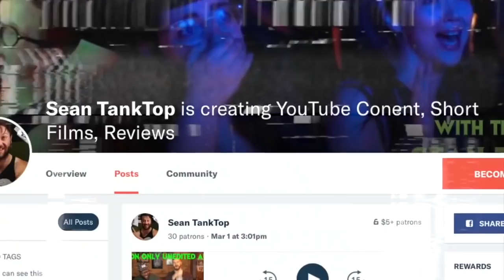TRAILER PARK: "JURASSIC WORLD: FALLEN KINGDOM" Final Trailer REACTION !!!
Sean and the Burly Babes: Sam, Amelia and Lindsey all react to the seemingly hot expensive garbage fire that is "Jurassic World: Fallen Kingdom".
We cringe at the Mosasaurus kills, cheer for Blue, and wonder how much money it took to get Goldblum to sit in that courtroom chair.

It could be fun, it could be terrible, we talk about why!